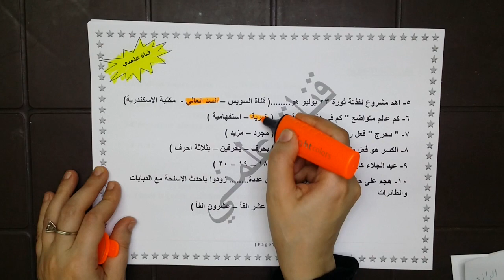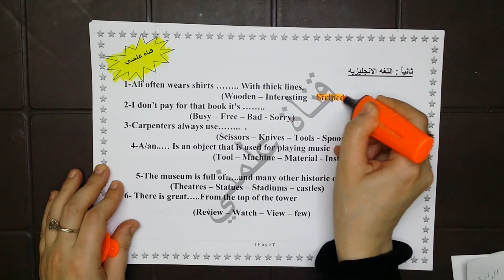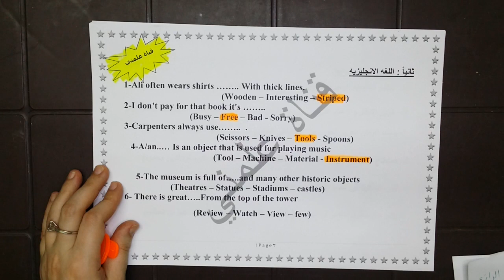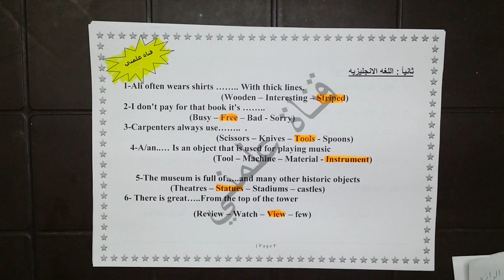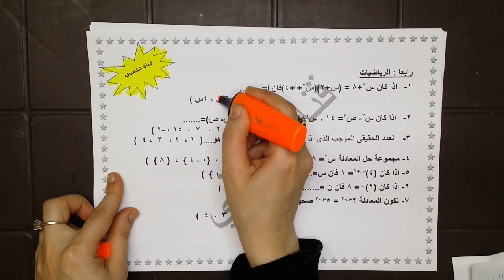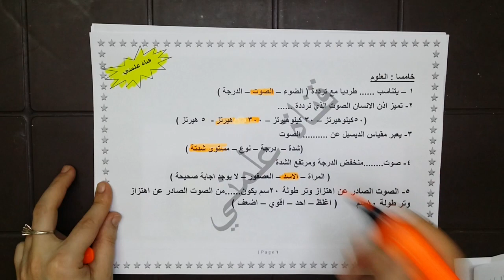امتحان مجمع / نموذج استرشادي/ شهر ابريل2021 / الصف الثاني الاعدادي/ مكون من5مواد/ قناة علمني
امتحان مجمع متوقع باذن الله .
امتحان متعدد التخصصات للصف الثاني الاعدادي - شهر ابريل2021 بالحلول النموذجيه .
امتحان مكون من الخمس مواد المقررين عن شهر ابريل لطلبه الصف الثاني الاعدادي .
نموذج استرشادي شهر ابريل 2021 - امتحان مجمع شهر ابريل 2021

امتحان متوقع متعدد التخصصات/ شهر ابريل2021 / الصف الثاني الاعدادي/ امتحان مكون من5مواد/ قناة علمني.

برجاء تشجعينا بالاعجاب بالفيديو والتعليق علية ومشاركته لكى نستطيع ان نقدم لكم كل ما هو مفيد وجديد.

دا لينك قائمه تشغيل مرجعات وامتحانات شهر ابريل للصف الثاني الاعدادي .

دا لينك صفحتنا على الفيسبوك . تابعنا وستسفيد من منشوراتنا المنوعه ( تربويه - تعليمه - اخبار التعليم )

امتحان الصف الثاني الاعدادي,امتحان شهر ابريل,امتحانات شهر ابريل,امتحان شهر ابريل الصف الثاني الاعدادي,امتحانات شهر ابريل . نموذج متعدد شهر ابريل . امتحان الصف الثاني الاعدادي الترم الثاني
امتحان شهر ابريل 2021,منهج امتحان شهر ابريل,اختبار شهر ابريل2021 . امتحان الترم الثانى2021 . الترم الثانى . امتحان الصف الثانى الاعدادى شهر ابريل 2021
نموذج متعدد التخصصات شهر ابريل.نموذج متعدد التخصصات الثانى الاعدادي.